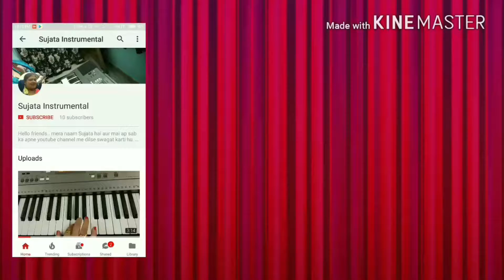Piano Cover of Haal Kya Hai Dilon Ka | Movie is Anokhi Ada | Kishore Kumar | Sujata Instrumental